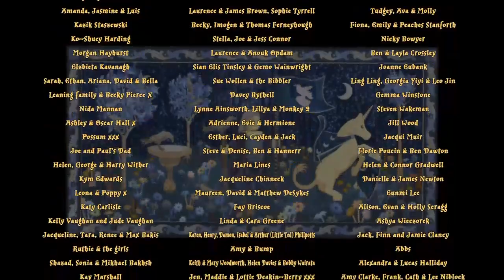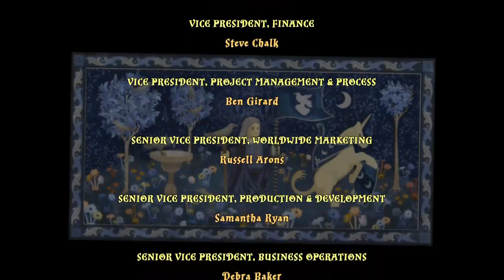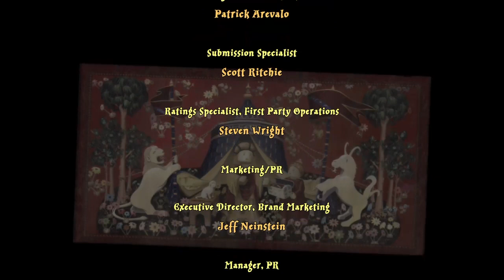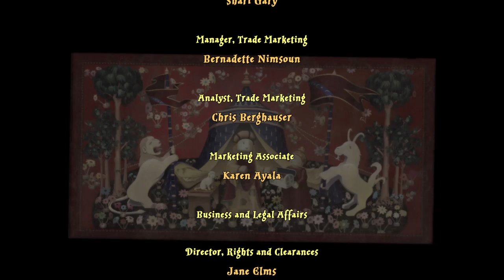LEGO Harry Potter Collection: Year 8: The Deathly Hallows Part 2 - End of 8th Year & Credits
The LEGO Harry Potter Collection brings LEGO Harry Potter: Years 1-4 and LEGO Harry Potter: Years 5-7 remastered! This compilation unites the creative prowess of LEGO and the expansive world of Harry Potter, with an exciting journey full of spell-casting, potion-making, puzzle-solving, lessons, dueling and much more for players of all ages to enjoy.

Build the adventure from Privet Drive to the Triwizard Tournament and experience the magic of the first four Harry Potter stories – LEGO style! Explore Hogwarts School of Witchcraft and Wizardry, learn spells, brew potions and relive the adventures like never before with tongue-in-cheek humor and creative customization that is unique to LEGO videogames!

Key Features:
- The Magic is Building!
- Connect the bricks from the Privet Drive to the Triwizard Tournament and experience the magic of the Harry Potter adventures – LEGO style.
- Play as Harry, Ron, and Hermione as well as other favorite characters.
- Explore Hogwarts castle, Diagon Alley, the forbidden Forest, the village of Hogsmeade and more.
- Cast a spell with a friend and play through the first four stories as a team with Co-op play.

LEGO Harry Potter: Years 5-7 remastered!
Based on the last three Harry Potter books and final four films, LEGO Harry Potter: Years 5-7 takes players through Harry Potter's heroic adventures in the Muggle and wizarding worlds. From Privet Drive in Little Whinging to Diagon Alley, Hogsmeade and Hogwarts, players will encounter new faces, new challenges and new magic, preparing them for the ultimate face-off against Lord Voldemort!

Key Features:
- Learn and use new charms and spells, including the Unforgivable Curses.
- Master advanced duelling skills and battle Voldemort's Death Eaters.
- Unlock over 100 characters, including Fenrir Greyback, Bellatrix Lestrange & Professor Slughorn.
- Explore new locations, including Grimmauld Place, the Ministry of Magic, and Godric's Hollow.
- Play with friends and family using easy drop-in/drop-out co-op play with dynamic split screen.